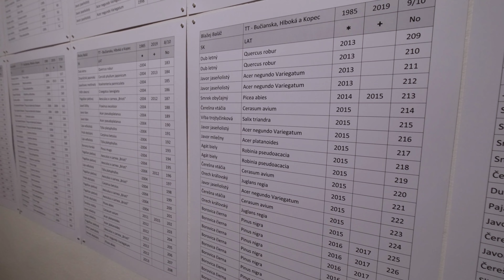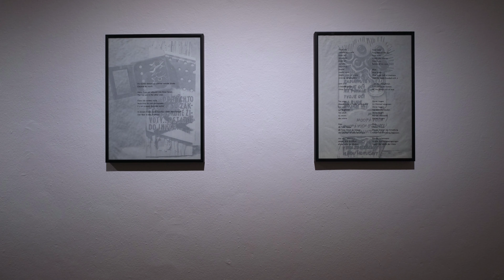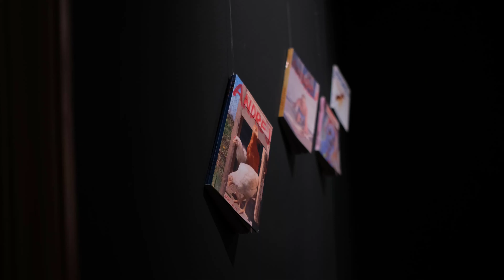Do prírody galérie?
Výstavný projekt Do prírody galérie? je úvahou trošku (post/humánnou) o správaní, postavení, vnímaní jedinca (umelca/človeka). Návštevník Nitrianskej galérie bude konfrontovaný so stopami (metaforami) prírody prenesenej do galérie pomocou výtvarných artefaktov.